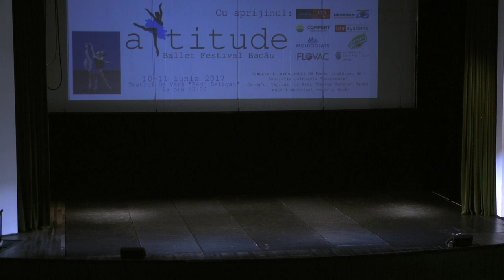Attitude Balet Festival 2017